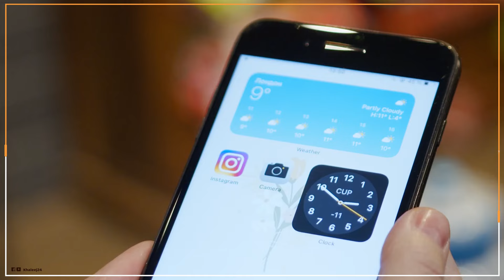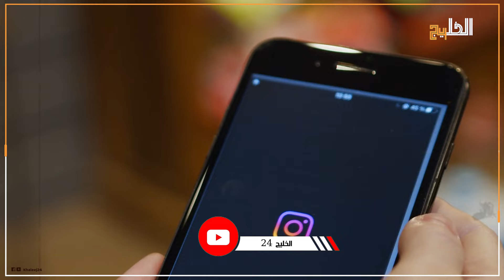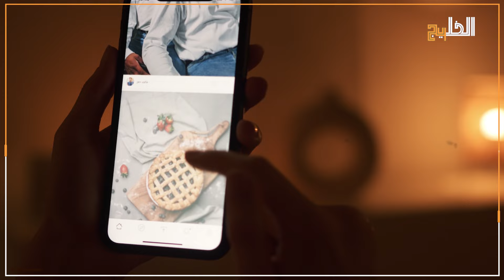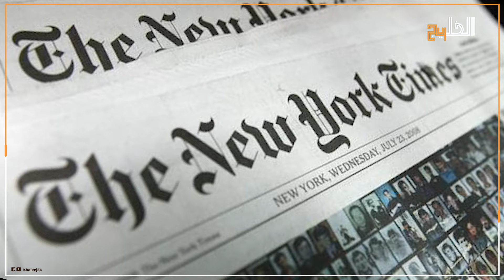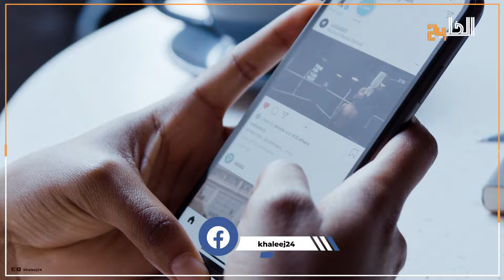تركيا توجه ضربة مفاجئة لإنستغرام.. ما علاقة إسماعيل هنية بقرار الحجب الفوري؟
في خطوة أثارت جدلاً واسعاً داخل الأوساط السياسية والإعلامية في الشرق الأوسط، قررت السلطات التركية حجب موقع التواصل الاجتماعي إنستجرام في البلاد، مما شكل صدمة للمستخدمين في البلاد ولفت أنظار وسائل الإعلام العالمية، إلى ما يحدث في بلاد العثمانيين،  فدون إبداء أسباب واضحة وبشكل فوري أعلنت السلطات التركية حجب موقع إنستغرام، بعد أيام قليلة من اغتيال رئيس مكتب حركة حماس السياسي، إسماعيل هنية، في زيارة مباركة بتولي رئيس إيران الجديد المنصب في البلاد،واليكم التفاصيل كاملة في هذا الفيديو .